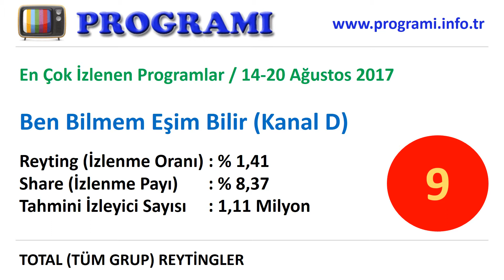En Çok İzlenen Programlar - 14-20 Ağustos 2017 Reyting Sonuçları, Haftalık Program Reytingleri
Televizyonda en çok izlenen programlar hangileri. Reytingi en yüksek olan programlar. Bu hafta en çok hangi program izlendi. İşte 14 Ağustos 2017-20 Ağustos 2017 haftalık reyting sonuçları, tv'nin top 10 programı. Reyting sıralaması yükselen, düşen ve değişmeyen programlar.

1. Gece Hattı (Show TV),
2. Çocuktan Al Haberi Ünlüler (Show TV),
3. İlk Buluşma (Fox TV),
4. Güldüy Güldüy Show Çocuk (Show TV),
5. Dünya Güzellerim (Show TV),
6. Çarkıfelek (Star TV),
7. Milyonluk Resim (Fox TV),
8. Gerçeğin Peşinde (TV8),
9. Ben Bilmem Eşim Bilir (Kanal D),
10. Altın Petek (TRT 1)